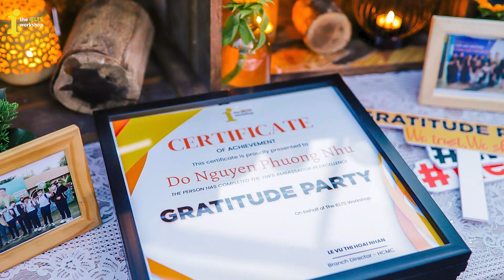NHÌN LẠI SỰ KIỆN 'GRATITUDE PARTY 2022' CỦA TIW HCM CÙNG THẦY ĐẶNG TRẦN TÙNG